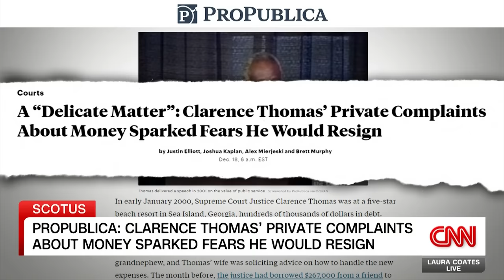Report reveals what Clarence Thomas said privately about his salary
Supreme Court Justice Clarence Thomas complained privately about his salary to a Republican lawmaker years ago, according to a new report by ProPublica.